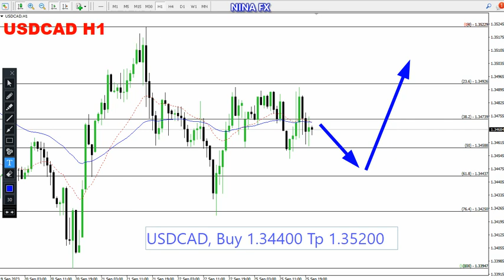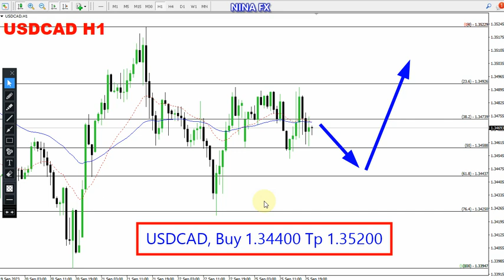USD CAD Daily Analysis for September 26, 2023 by Nina Fx